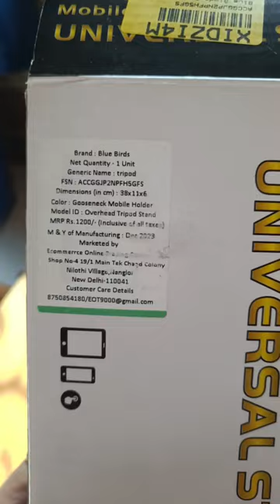blue birds tripod